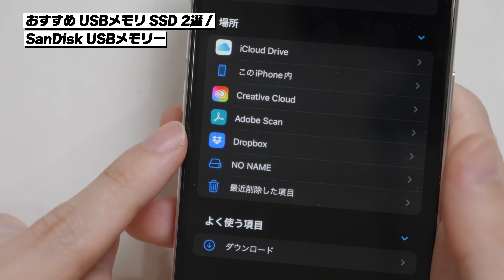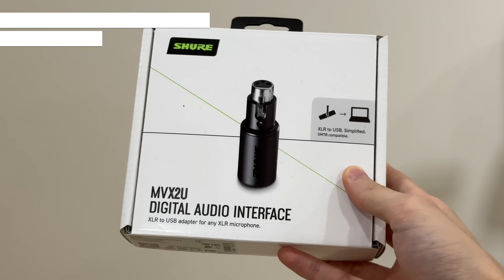iPhone 15におすすめのUSB-Cアクセサリー 10選！│これ使ったらストレージは128GBで充分！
💡今回の動画で紹介したおすすめ商品一覧

▶️【人気ランキング】iPhone 15は買うのか？どの機種を選ぶのか？│おすすめの選び方解説！

▶️【人気ランキング】iPhone 15 / 15 Proは何色にする？ストレージ容量は何ギガにする？│おすすめの選び方解説！

▶️【革命】iPhone 15シリーズは絶対に128GBで充分な理由！│この神アイテムを使ってください！

▶️【爆速】iPhone 15シリーズにおすすめのUSBメモリ・外付けSSDはこれだ！│速度や大きさを徹底比較！

▶️iPhone おすすめ便利機能│便利アプリ│ウラ技│設定│選び方の再生リストはこちら

📝目次📝
0:00 目次
0:16 おすすめUSBケーブル 2選！
1:57 おすすめ充電器 2選！
3:41 おすすめUSBメモリ・SSD 2選！
5:26 おすすめUSBハブ
6:18 おすすめUSB-Cイヤホン
6:43 おすすめワイヤレスマイク
7:48 ワイヤレスマイクの音質テスト
7:48 おすすめオーディオインターフェース
9:59 MVX2U 音声テスト
10:25 まとめ│USB-C最高！
11:03 チャンネル登録お願いします！